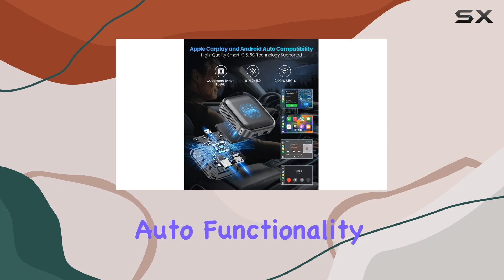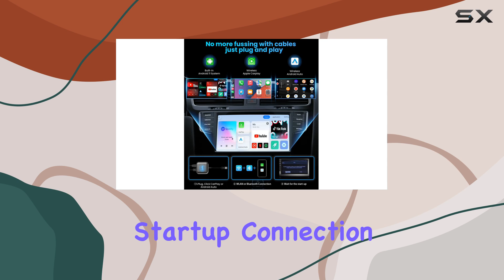TIMEKNOW Wireless Carplay Magic Box Adapter: The Ultimate Entertainment Upgrade for Your Car!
0:00 Intro
0:06 Review

Things that we mentioned in this video:
Wireless Carplay Magic Box : B0CGT4X9VW